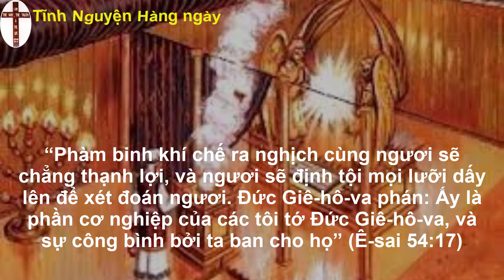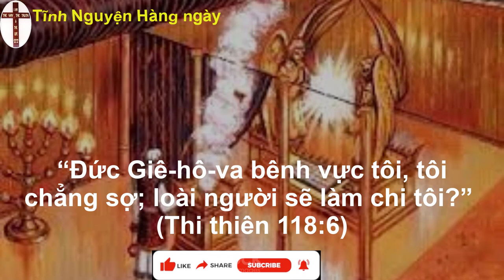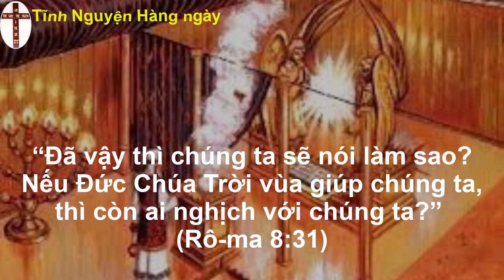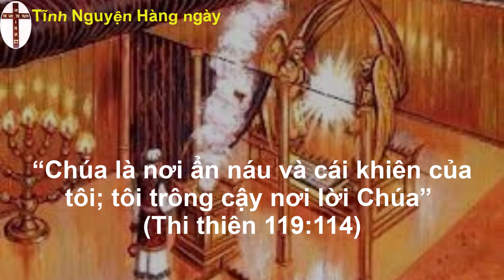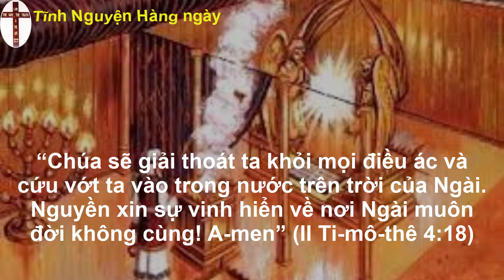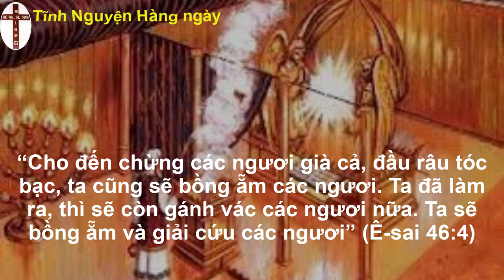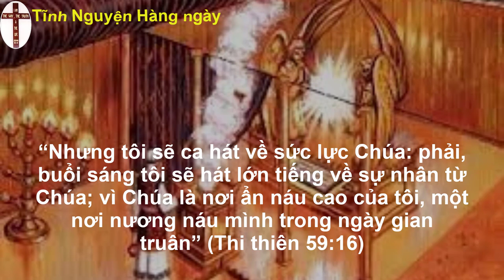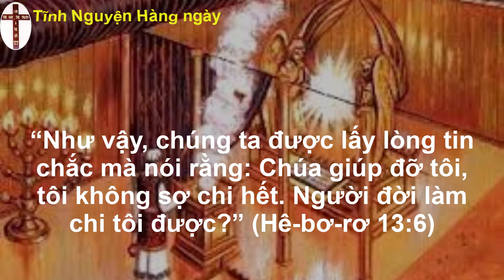Oneway radio | Tĩnh nguyện hằng ngày 1̀6/10/2022